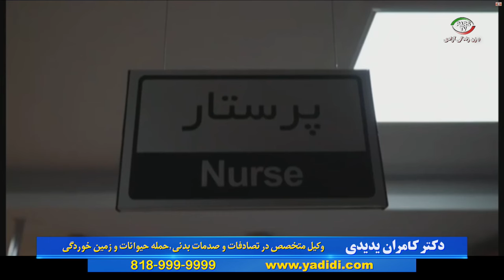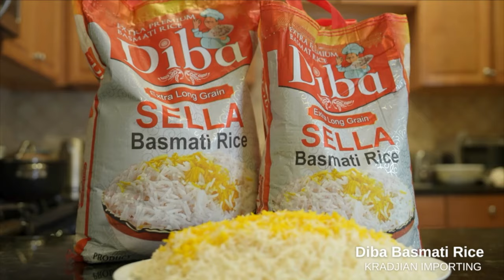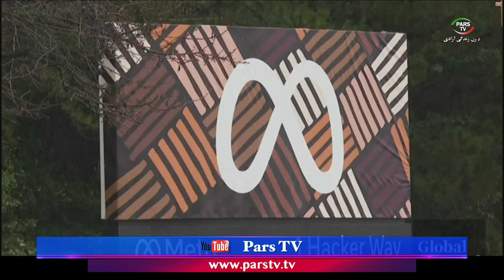اخبار با لیلا هاشمیان